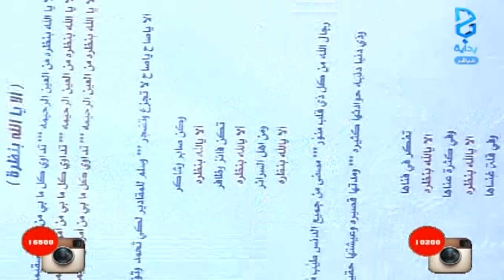الا يالله بنظرة ـ عبدالله الجميري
اليوم الحادي والخمسون 23/ 03 / 1437 هـ 03 / 01 / 2016 م - زد رصيدك 5 برنامج واقعي يعرض على قناة بداية الفضائية لمدة 3 أشهر على مدار 17 ساعة يوميًا من الساعة 9:00 صباحًا حتى 2:00 بعد منتصف الليل .